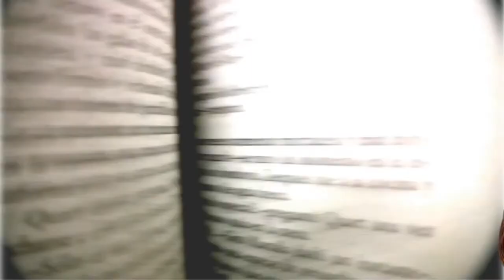👉🏻Los SECRETOS De La Cábala Ya No Son Secretos Para Ti {Una charla con Alberto Lozano}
🟡 Únete aquí al Ciclo de 22 Meditaciones de Kabbalah GRATUITAS

¡Hola! Soy Raúl Durán y mi misión es guiarte en el camino de descubrir la receta única de tu alma y transformar tu vida.

Si has llegado hasta aquí y alguna vez has sentido que eres la oveja negra de tu familia, te sientes incomprendido, y sientes que no encajas en ningún lugar ¡entonces te invito a conectar conmigo!